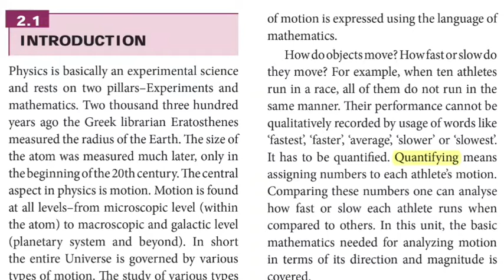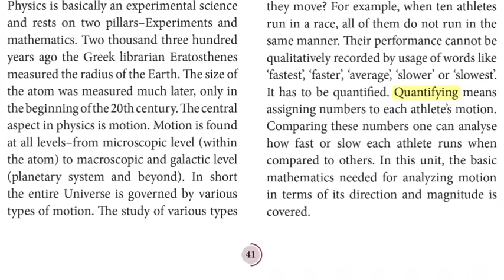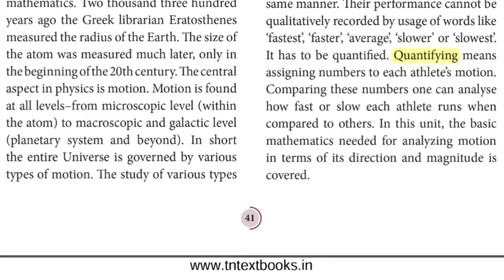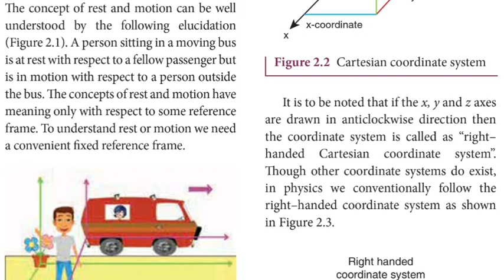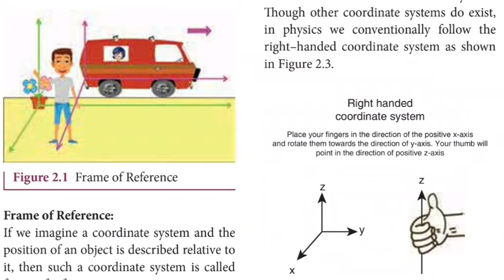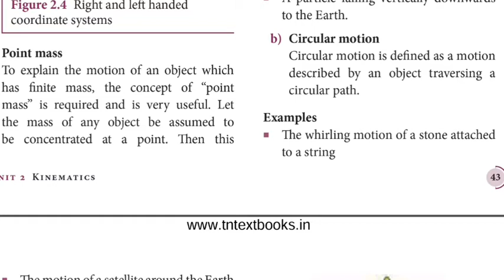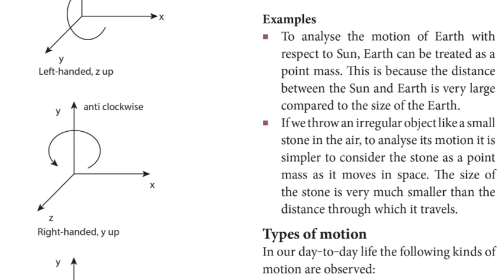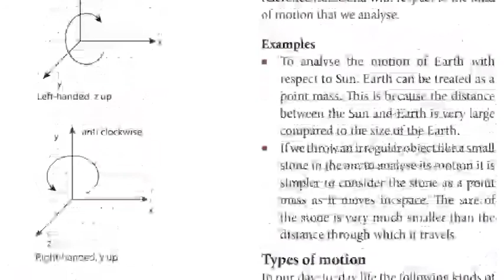Kinematics | Class 11 Physics | Tamil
part - 1, Introduction is explained